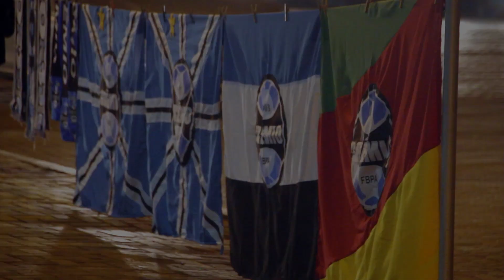Grêmio 1 x 0 Atlético-PR - Brasileirão 2016 - 60 segundos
13 de outubro de 2016